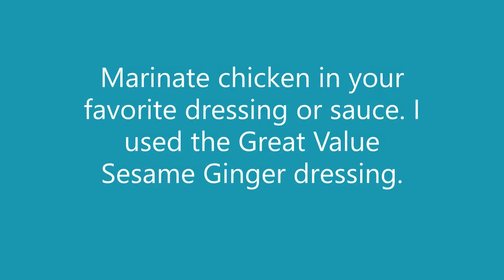Sesame Honey and Ginger Grilled Chicken Salad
Scratch Kitchen Disclosure:
 I encourage you to get your kids involved in choosing and making dinner. Give them age-appropriate jobs. Kids under 14 shouldn't try to cook on their own.

This chicken was fantastic. It went great with the mashed potatoes that ran over on the burner next to me. Yeah! Trying to balance too many balls in the air at once.